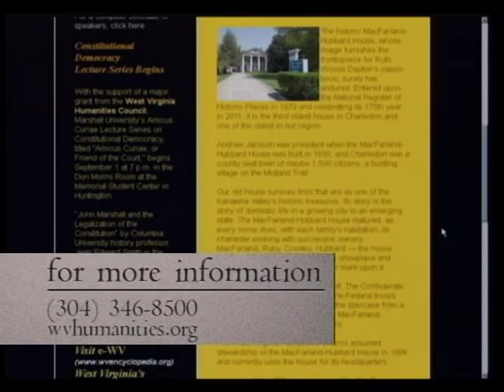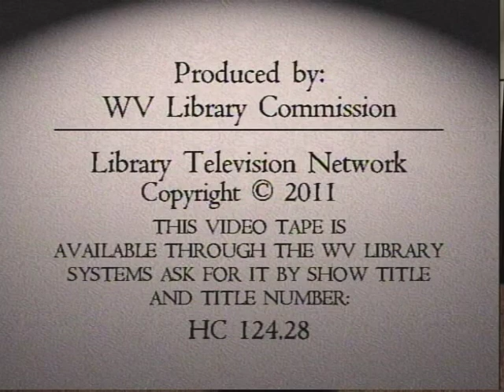History Alive "Osborne Perry Anderson"